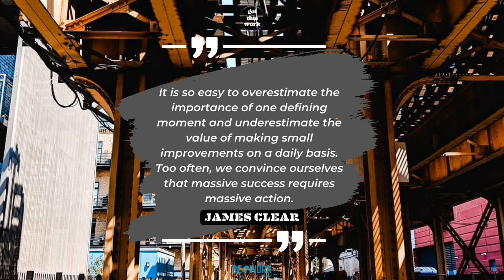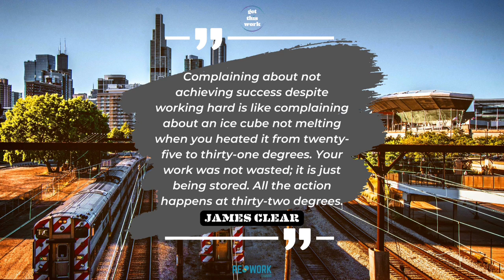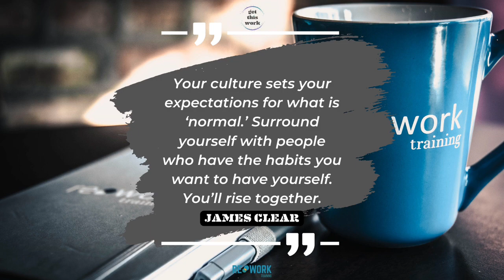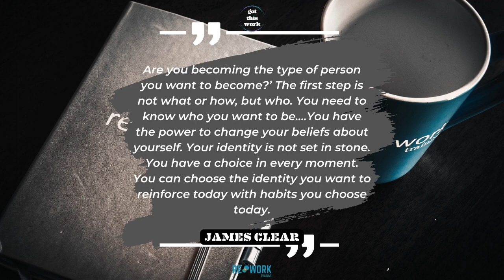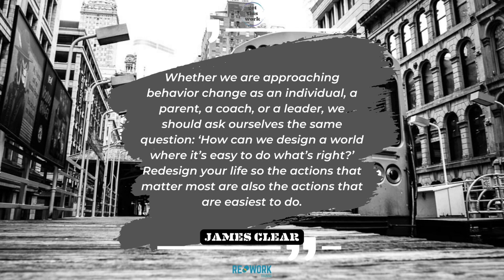Career Advice Unlocked: 5 Strategies to Avoid Getting Stuck and Propel Your Career Forward!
Seeking career advice to keep your professional journey dynamic and progressive? In this episode of Mr. Get This Work, we unveil '5 Strategies to Avoid Getting Stuck and Propel Your Career Forward!' Whether you're just starting out, contemplating a change, or looking to break out of a career rut, this video is packed with essential tips and strategies.

From job interview tips to cultivating the right mindset for sales success, we'll arm you with the tools you need to thrive. Stay motivated with our dynamic community, and let's rise together in the tech sales world! 🚀

Embrace the journey with our GetThisWork mantra and take control of your career. Remember, it's all about the 1%—those crucial 15 minutes a day that can make all the difference. 🕒💪

Don't miss out on this game-changing advice tailored to boost your sales skills and career trajectory. Your career transformation starts today—let's get this work! 🌟

CHAPTERS:

00:00 - Habit Formation Introduction
00:35 - Compound Growth Habit Strategy
03:05 - Unlocking Latent Potential
04:16 - Understanding Delayed Gratification
06:01 - Influence of Culture on Habits
06:58 - Defining Personal Identity Goals
08:18 - Life Redesign Through Habits